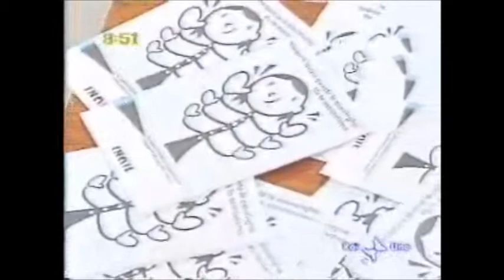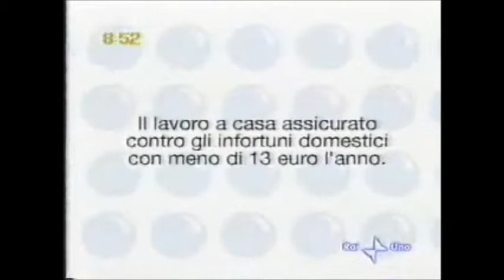RAI1 UNOMATTINA - Come Prevenire infortuni in casa. Int F Rossi Gasparini - (28-01-2004)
Incidenti domestici. Come Prevenire infortuni in casa. Come tutelare i diritti delle casalinghe. Approvata legge che invita le casalinghe ad iscrizione assicurazione Inail. Int F Rossi Gasparini (pres. Federcasalinghe)